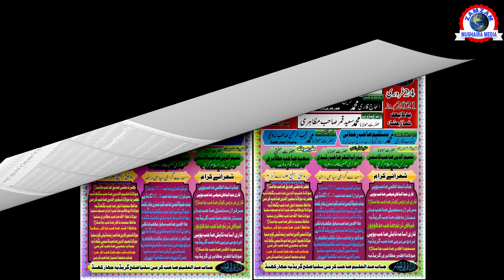Asad Azmi | मेरे नबी को नुबुव्वत सलाम करती है | All India Naatiya Mushaira Karmai Salayya ( Part 2 )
Asad Azmi Azamgarh Uttar Pradesh

All India Naatiya Mushaira Karmai Salayya Zila Giridih Jharkhand
2021